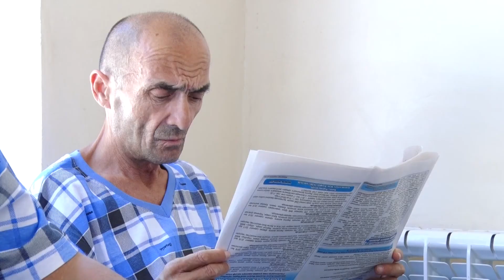Qorako'l muruvvat uyi 3 dekabr bayram